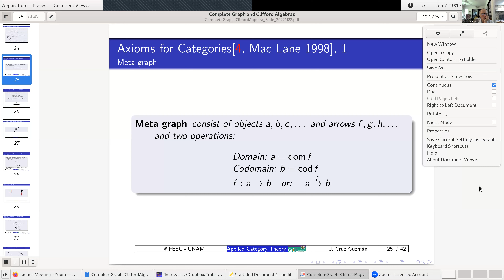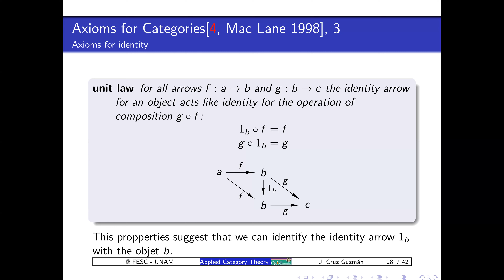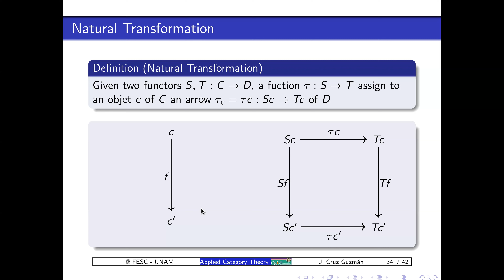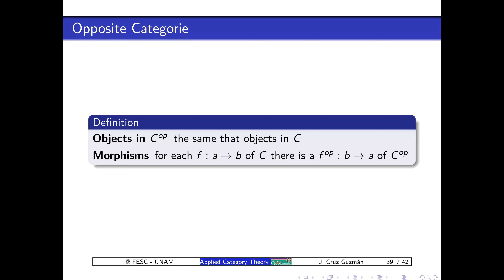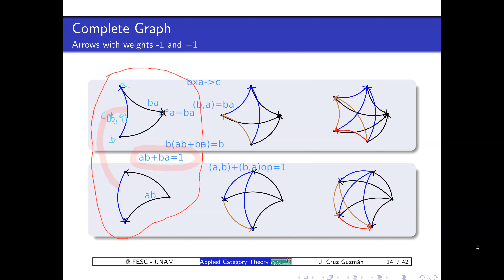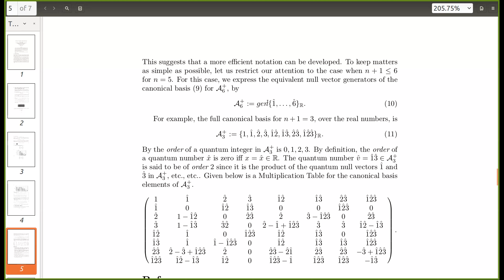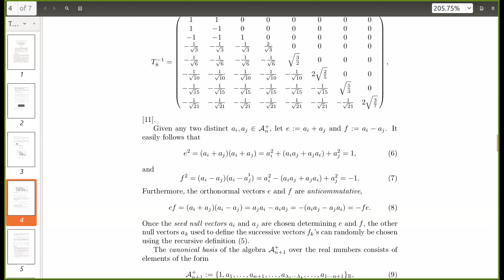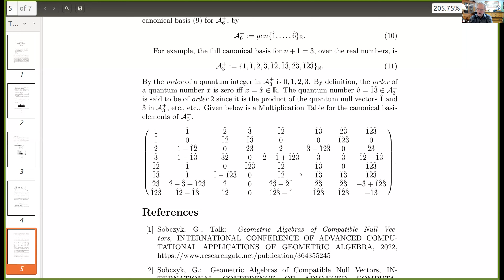June 7, 2023 Jesus Cruz